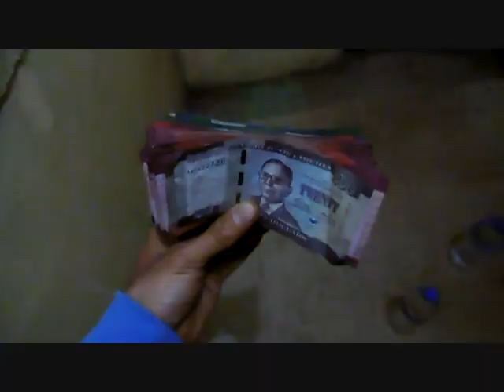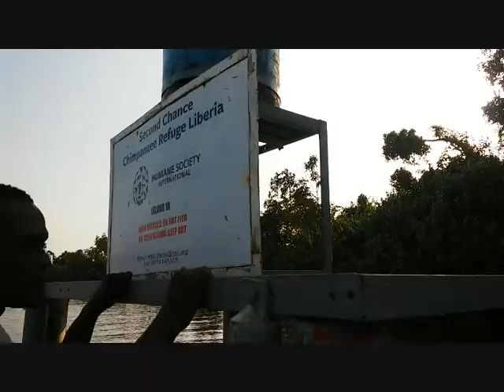003 Ganta Buchanan e Marshall Liberia